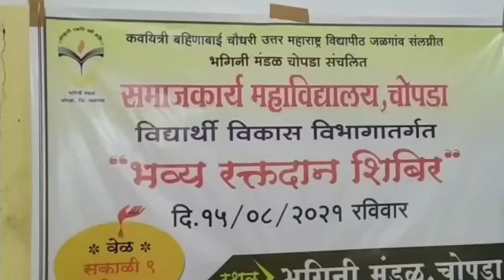JALGAON | चोपड्यात विद्यार्थी कल्याण विभाग व समाज कार्य महाविद्यालयच्या वतीने भव्य रक्तदान शिबिर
जळगाव:- भारतीय स्वातंत्र्याच्या अमृतमहोत्सवानिमित्त विद्यार्थी कल्याण विभाग ,भगिनी मंडळ चोपडा संचलित समाजकार्य महाविद्यालयाच्या वतीने भव्य रक्तदान शिबिराचे आयोजन करण्यात आले होते रक्तदान शिबिराला नागरिकांनी चांगला प्रतिसाद दिला या रक्तदान शिबिरात दात्यांनी रक्तदान केले ते देशासाठी अतिशय मोलाचे आहे असे प्रा.डॉ. अनंत देशमुख यांनी सांगितले.

बाईटःप्रा.डॉ. अनंत देशमुख

चोपडा जळगाव